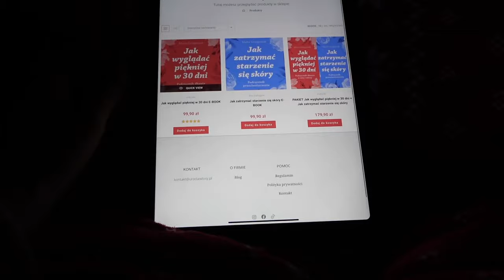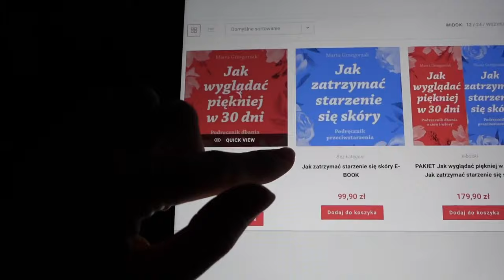Moja operacja piersi | lifting piersi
► Jeśli filmik Ci się spodobał daj znać! kliknij łapkę w górę

Dzięki za oglądanie, Monia